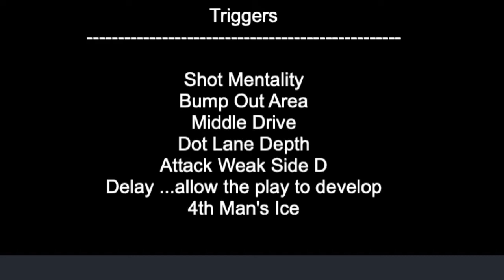GT vs UGA at SAV - Zone Entries